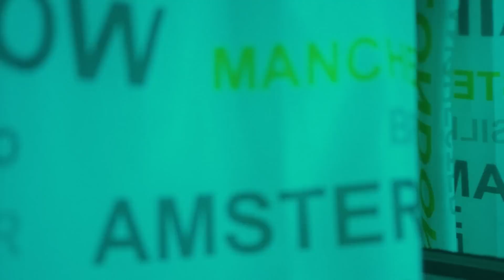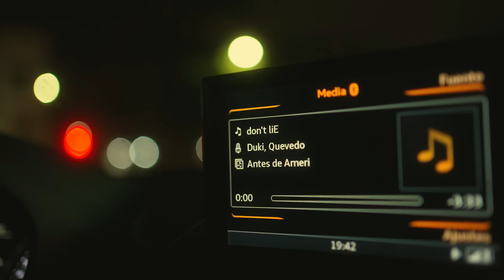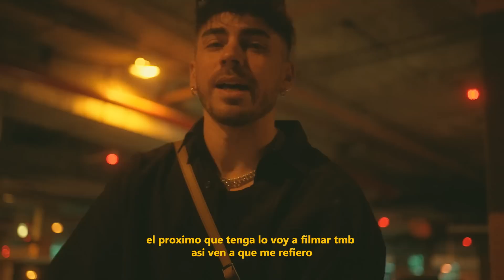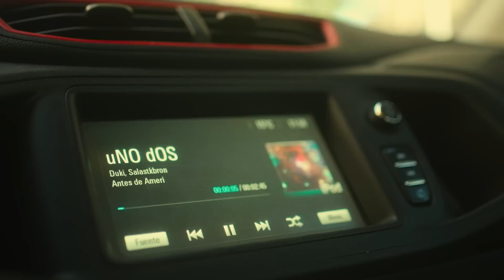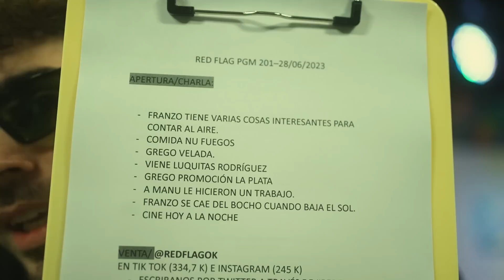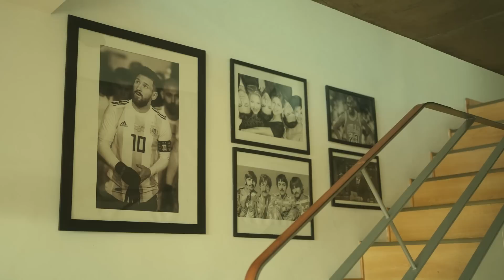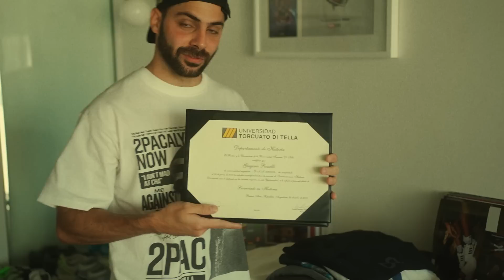Vlogcito 05 BUENOS AMIGOS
Hola loquitos Domingo se sube vlog y acá estoy =)
gracias a todos por comentar y subscribirse me ayudan una bocha
creo que este vlog es un poco distinto a los demás
vengo con unos días bastante bajón pero por suerte estoy rodeado de un
montón de gente hermosa, muchos no salen en el video pero no quiero dejar de agradecerles por hacerme el aguante siempre (L)
gracias amigos los amo.

Siempre que la vida me da golpes me gusta mucho escuchar esta canción que les dejo acá abajo, para mi tiene mucha data.